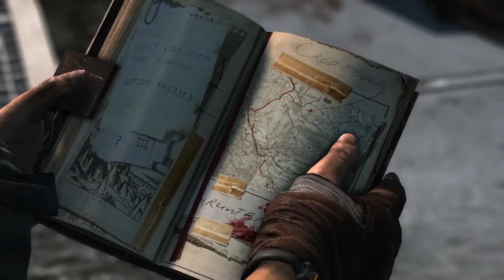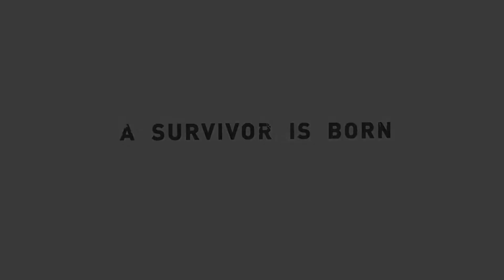【毎日更新】サクッとプレイ実況「トゥームレイダー」：END【PC】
みなさんこんばんは。「ころぼっくる」といいます。
「サクッと時短用シリーズ」を【毎日更新】していきますのでよろしくお願い致します。